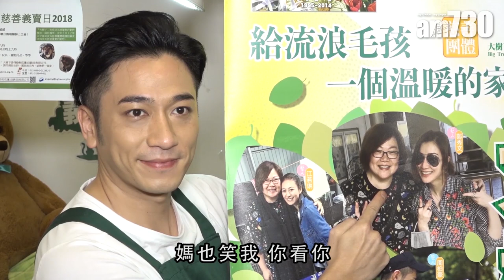【娛樂】被愛貓當仇人 吳卓羲呷工人姐姐醋 2018-09-16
吳卓羲(阿Ron)這天以店長身份，為流浪貓狗義賣籌款，家中有飼養貓的阿Ron表示，愛貓對他完全不理睬，想抱牠就他當我仇人一樣，只視家中工人姐姐為主人，令Ron媽都取笑他，給錢幫人養貓。

universalproductionmusic